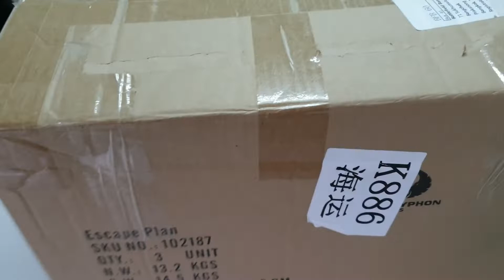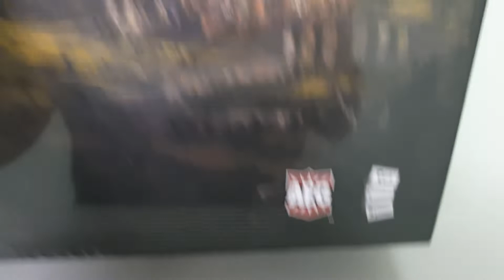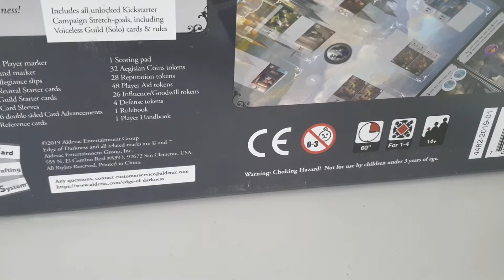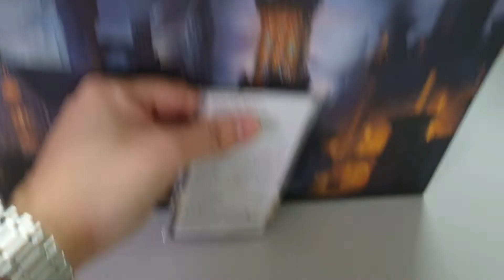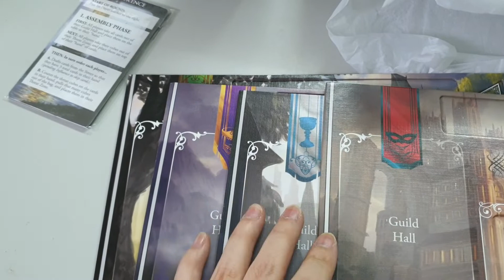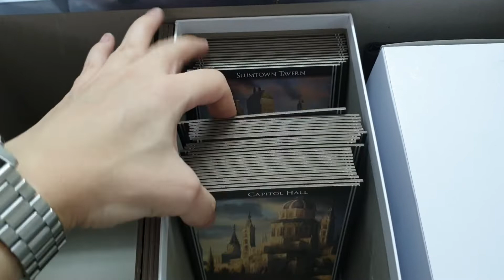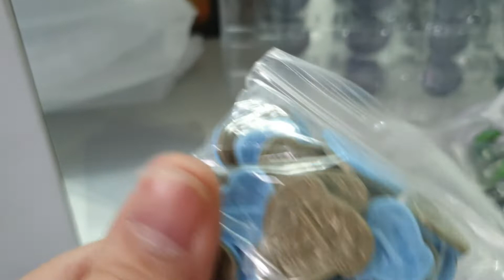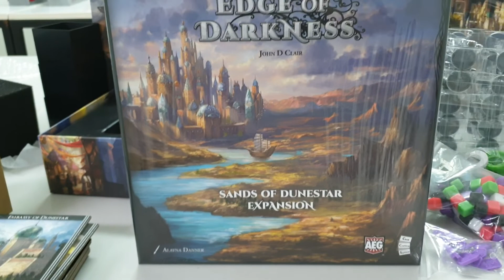แกะกล่องเกม Edge of Darkness By MG.Juk